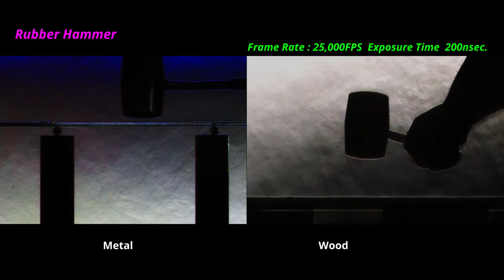[High Speed Color Schlieren Image & Sound] Sound Wave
고속카메라를 이용한 슐리렌영상
Schlieren  High speed Camera
-다양한 소리가  전파되어 가는 모습을    칼라쉬리렌(color schlieren)과 고속카메라 (25,000 frame/sec. 노출 200ns) 이용하여 가시화(visualization)

-딱총이나 콩알탄등  완구를 이용하여 짧은지속 시간소리를 가시화
 판재형태의 금속과나무에 충격을 주어 소리가 다름을  가시화
 아울러 소리들이 전파, 반사, 간섭하는  전과정을 볼수 있다.